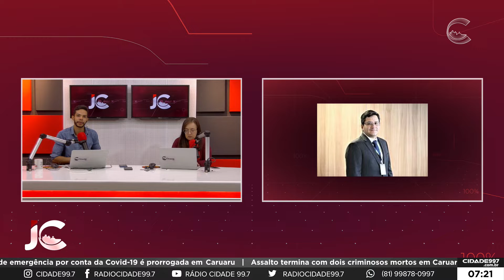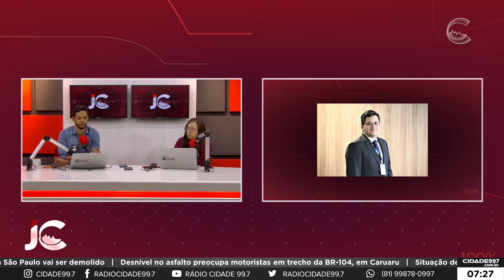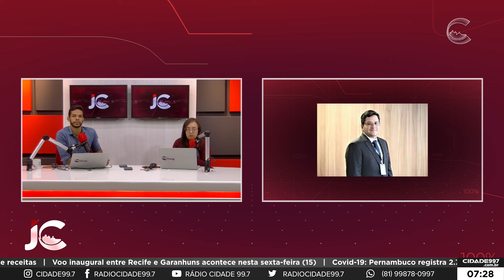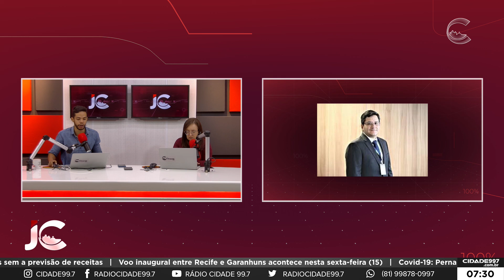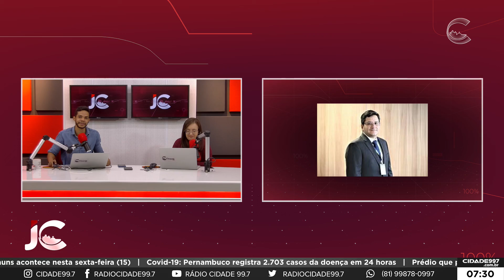Jornal da Cidade - 15/07/2022 - Acumulado de chuvas nas barragens garante abastecimento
Mário Heitor Filho, diretor de interior da Compesa, conversou sobre o assunto com Laís Florêncio e Rodrigo Miranda